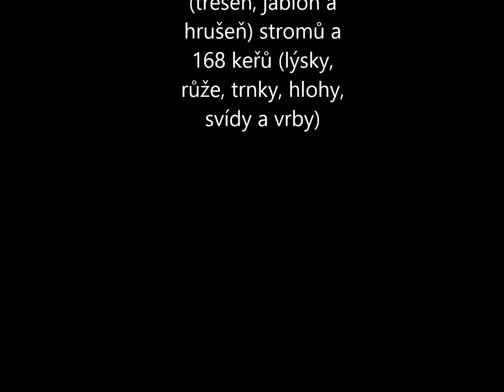Výsadba větrolamu Ovčačka na k.ú. Ladná 13.11.2021